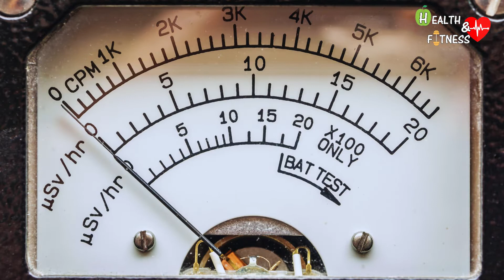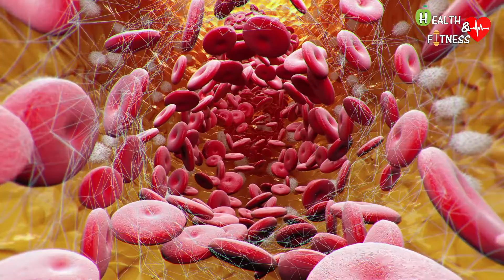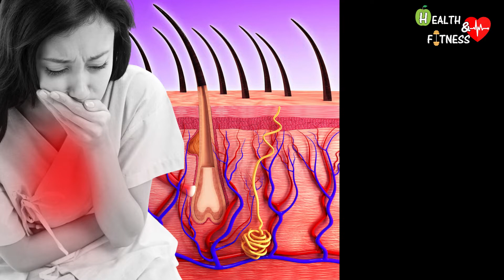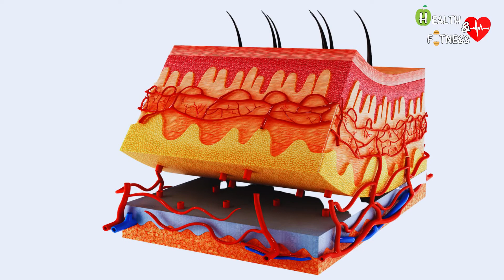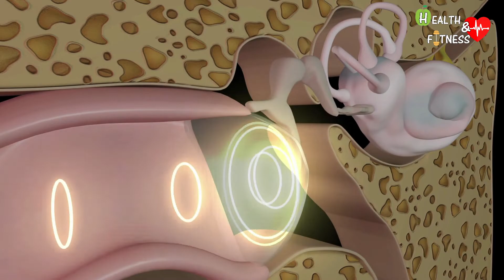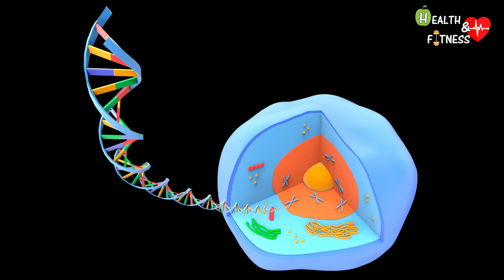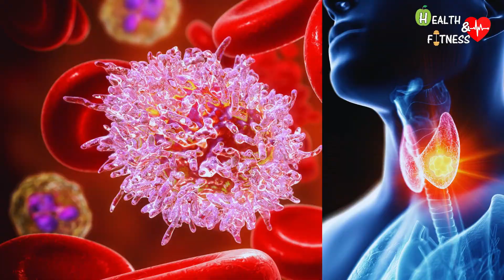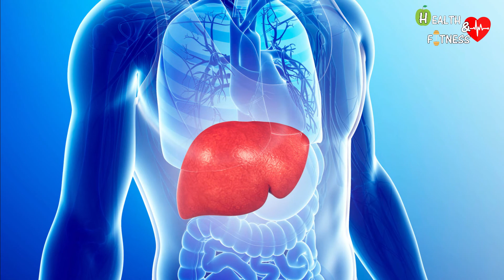Effects of NUCLEAR BOMB and nuclear radiation on the Body - Health Risks of the Ukraine-Russia War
In this video we will talk about:
00:00 - Remembrance of the events in Hiroshima and Nagasaki
00:47 - The nuclear risk of the Ukraine-Russia war
01:01 - What happens to the human body in the event of an atomic bomb explosion?
01:23 - Introduction on radiation (sievert)
02:02 - Radiation absorbed with diagnostic tests
03:46 - Effects of radiation on the human body (0.1 sieverts to more than 50 sieverts)
05:48 - Long-term effects on the human body of an atomic bomb and ionizing radiation
06:26 - Damage from ionizing radiation

🙏Sorry for my school English, (I am of Italian nationality) I will probably make some grammatical errors.